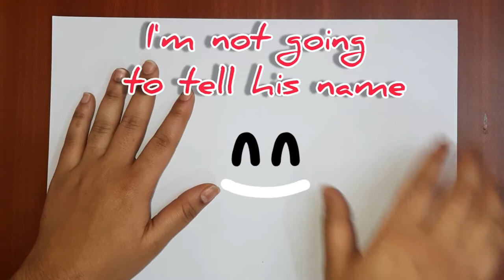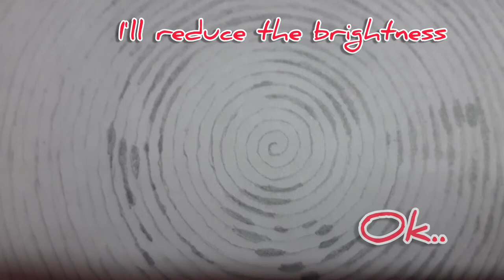Spiral art of RM|spiral drawing|BTS fanart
This is completely a fan art ...
Most of the people love these types of artwork but they don't know how to make it..

💜Your comments & likes mean a lot to me!

Hope you learned something new in this video.

Hope you are all doing well , stay Safe and Healthy

With lots of love and blessings 💕
An ARTIST'S Choice